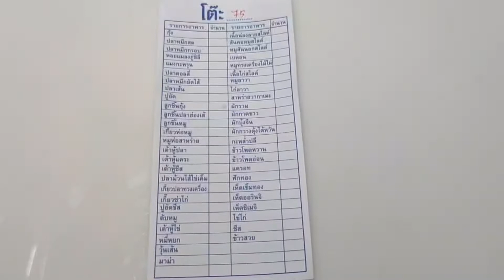VLOG Ep.19 สุกี้ตี๋น้อย สาขารัตนาธิเบศร์ by ตลับเพชร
สวัสดีค่าา วันนี้ปิ่นก็จะพาไปกินชาบูร้านที่กำลังดังกันอยู่ในตอนนี้นะคะ เรียกได้ว่าพูดชื่อขึ้นมาไม่ว่าใครๆก็ต้องรู้จักค่ะ นั่นก็คือสุกี้ตี๋น้อยนั่นเอง จุดเด่นของร้านนี้ก็คือเปิดถึงตีห้าค่ะ ใครที่หิวตอนดึกๆค่อนไปทางเช้า หรืออาจจะอยากซดอะไรร้อนๆให้สร่างเมา สามารถมาฝากท้องกันได้เลยค่ะ

- ร้านสุกี้ตี๋น้อย สาขารัตนาธิเบศร์

ช่วยกด Like 👍🏻
กด Share 🌐
ให้ด้วยนะค้าา ขอบคุณค่